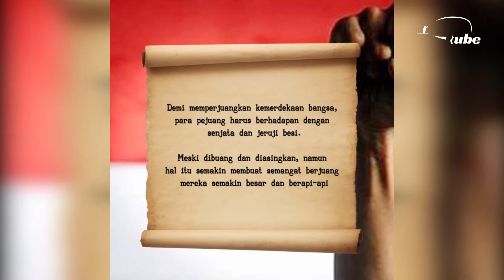Dirgahayu Republik Indonesia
Dirgahayu Republik Ibdonesia
Pahlawan memiliki banyak arti dan bentuk..bahkan pahlawan dapat dibentuk melalui sikap dan ilmu yang kita manfaatkan untuk mempertahankan sesuatu.